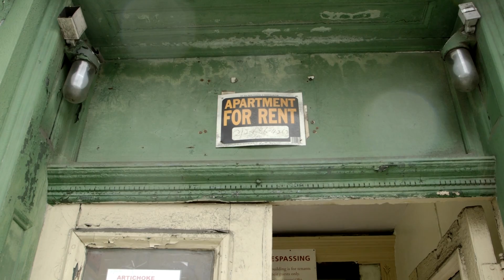Home Sweet Home: Pat Kiernan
Twenty years ago, Pat Kiernan moved to New York City from his native Canada to begin working for Time Warner. Not long after, he became the morning news anchor on NY1, a position he's held ever since.

His move to New York is a familiar story for any new, green arrival in this city—a week to find a place, frantically searching classified ads, competing for the apartment, signing a lease without seeing the apartment (don't worry, his wife saw it)—but the city is now most definitely home for Kiernan. He's started a family here, and he even ditched Manhattan's Upper West Side for—gasp—a townhouse in Williamsburg, Brooklyn.

Curbed breathes life into real estate and neighborhood news with witty and insightful coverage of the country's most vibrant urban centers. Our editors relentlessly report on sales and rental prices, new developments, neighborhood trends, and celebrity deals.